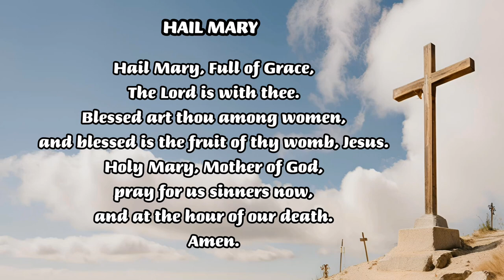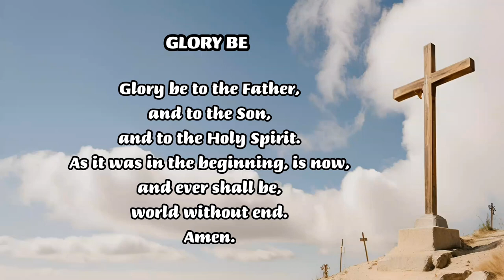OUR FATHER| HAIL MARY| GLORY BE| APOSTLES CREED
OUR FATHER

Our Father, who art in heaven, hallowed be
thy name. Thy kingdom come, thy will be done,
on earth, as it is in heaven. Give us this day our
daily bread and forgive us our trespasses as we
forgive those who trespass against us, and lead us
not into temptation, but deliver us from evil.

AMEN.

HAIL MARY

Hail Mary,
and blessed is the fruit
of thy womb, Jesus.
Holy Mary,
Mother of God,
pray for us sinners now,
and at the hour of our death.

AMEN.

GLORY BE

As it was in the beginning, is now,
and ever shall be,
a world without end.

AMEN.

      and born of the virgin Mary.
      He suffered under Pontius Pilate,
      was crucified, died, and was buried;
      he descended to hell.
      He ascended to heaven
      and is seated at the right hand of God the Father almighty.
      From there he will come to judge the living and the dead.

Amen.